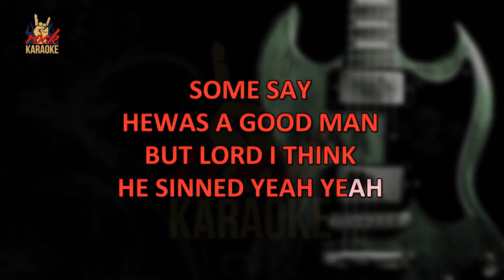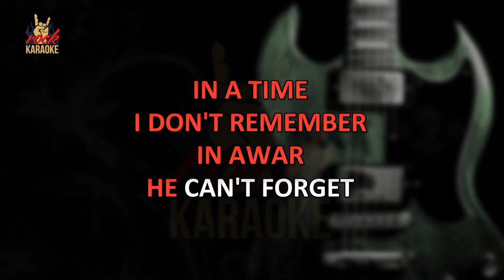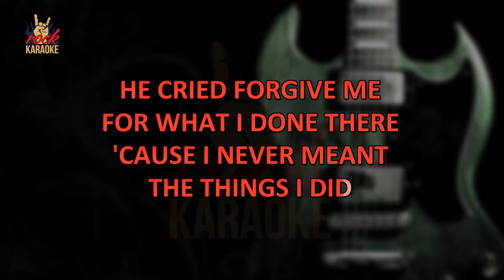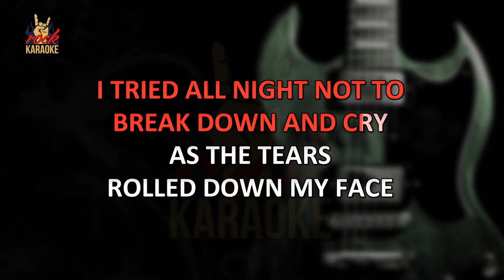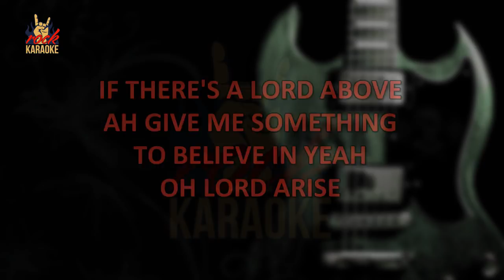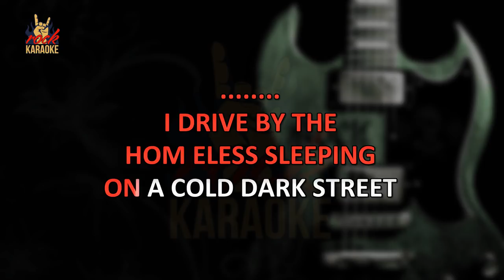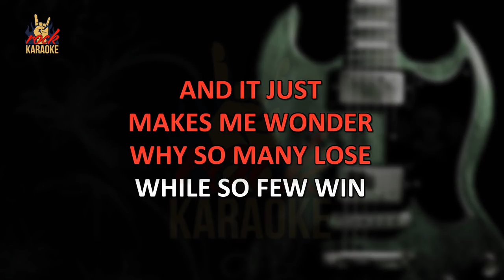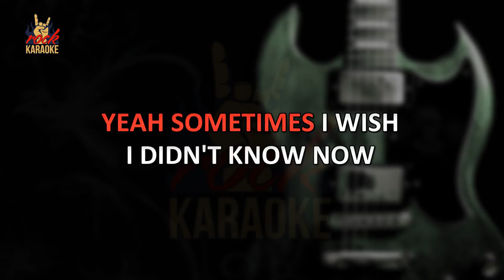Poison - Something To Believe In (Karaoke Version)